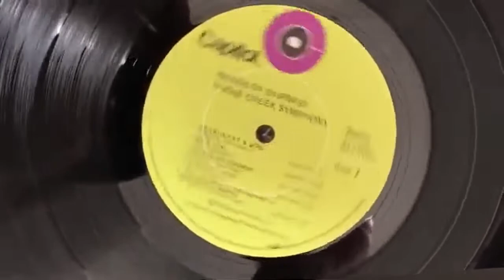"Words of Ernest" Visualizer Loop / Psychedelic Symphony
Goose Creek Symphony